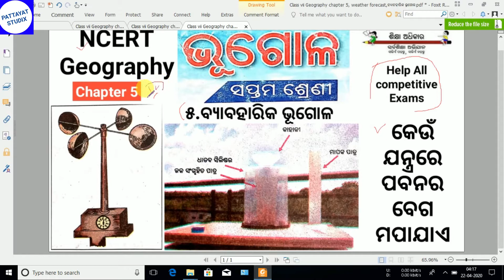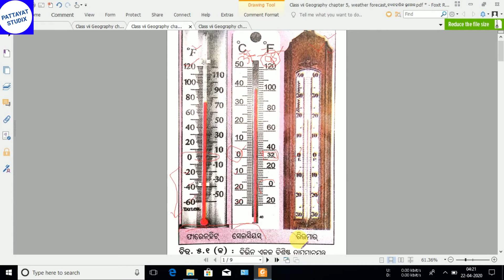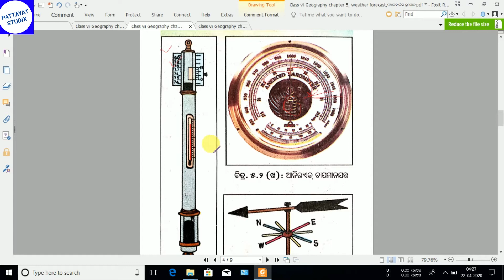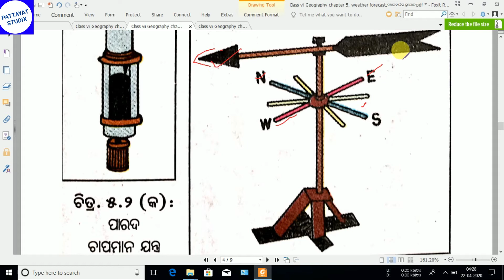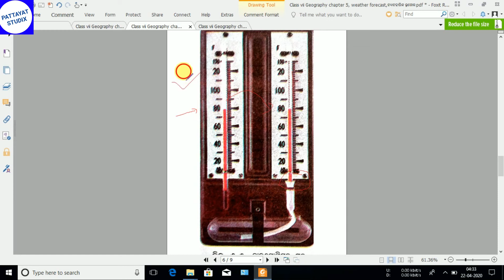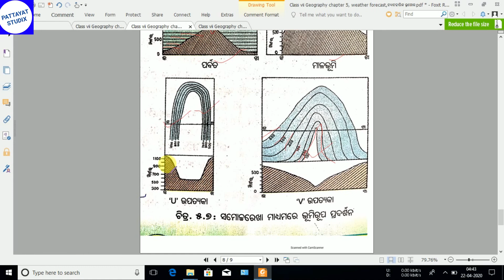Class vii Geography chapter 5, weather forecast,ବ୍ୟାବହାରିକ ଭୂଗୋଳ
ସପ୍ତମ ଶ୍ରେଣୀ ଭୂଗୋଳ,
Class vii Geography,
class vii Geography chapter 5,
 Ncert geography,
 ncert geography questions,
all geography questions,
all odisha online free coaching,
SCERT geography,
SCERT all geography questions,

For pdf Google Drive Link
(All 7th Class Geography Note Link)
(For This Video pdf Note Link)